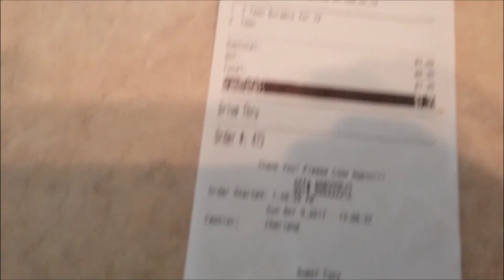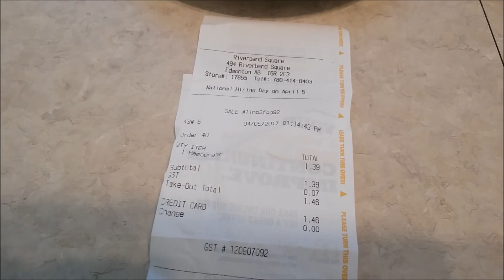Канада. Эдмонтон. Топ 5 фастфуд ресторанов в Канаде.